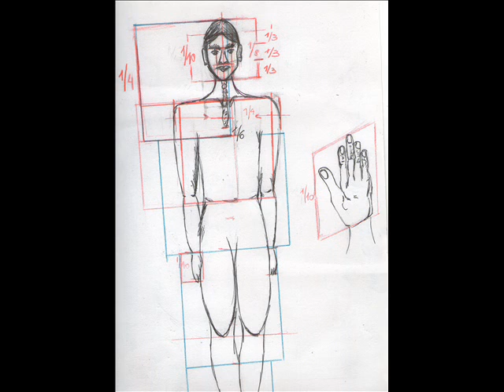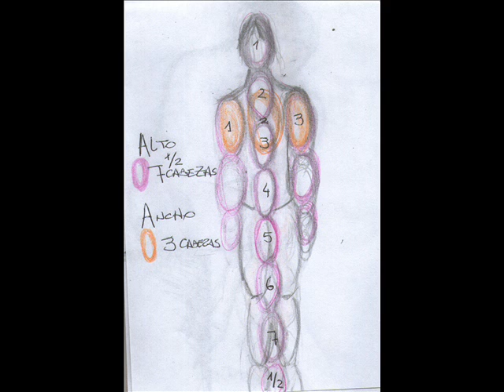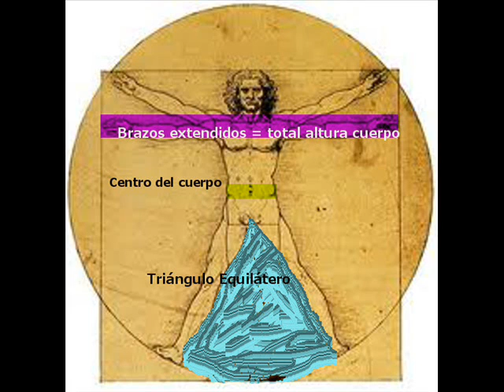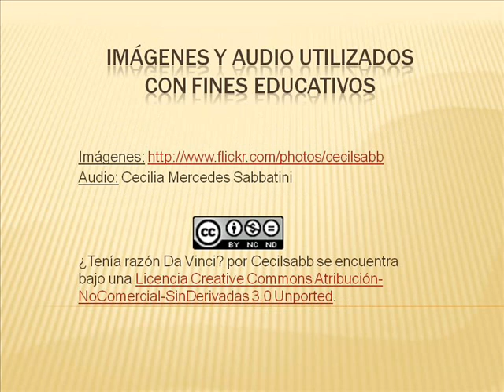total cuerpo cc